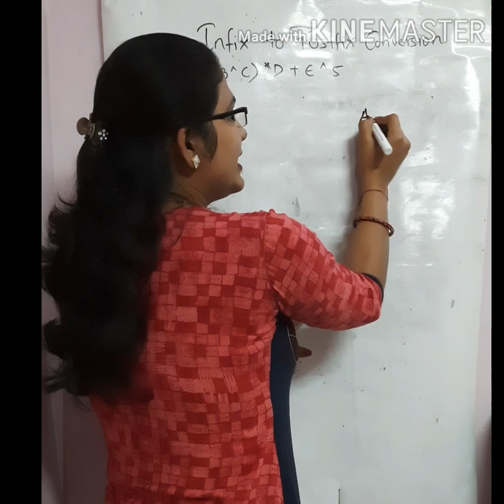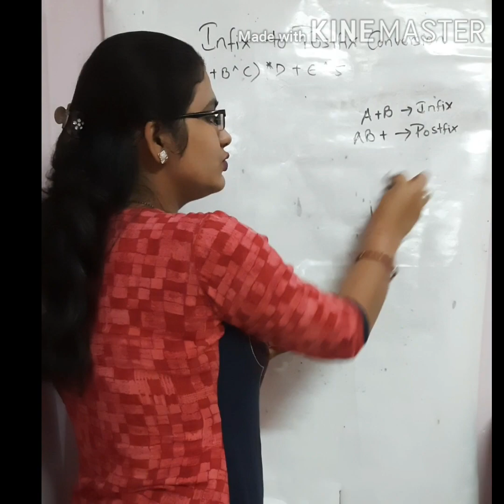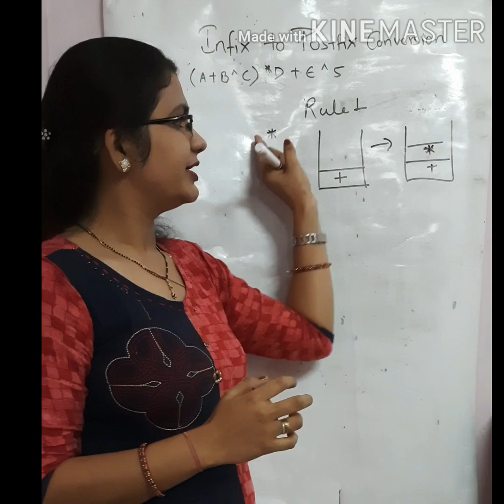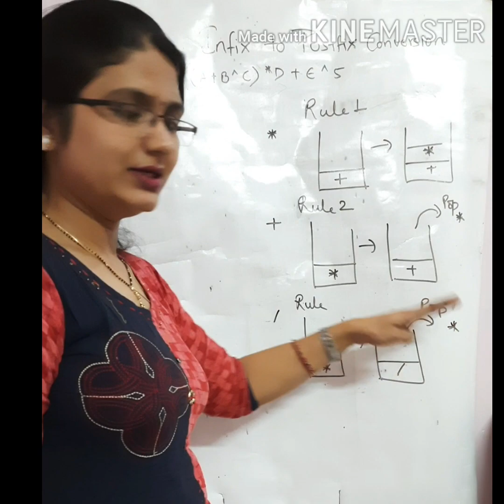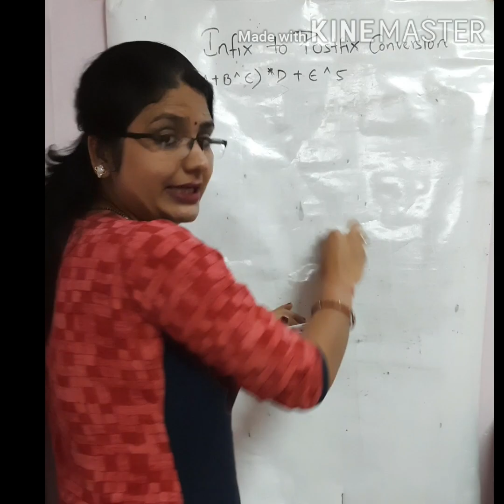Data Structure Infix to Postfix concept